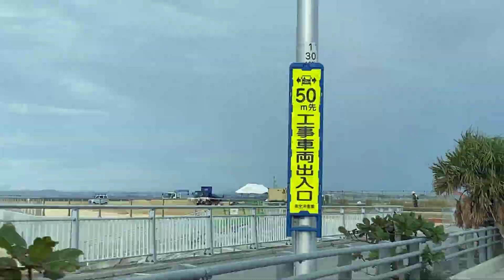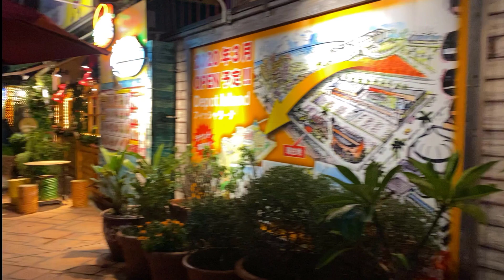Okinawa Tropical Beach and American Village 2021 Bangla || Episode-2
Summer in Okinawa is definitely best spent at the beach but we actually went there at autumn when water is little bit cold. Enjoy one of the best beach that Okinawa offers with us at the beautiful Tropical Beach. After a long google searching I choose it and one of our personal favorites, this beach has great views and amenities that make it fun for people of all ages. I hope you find this vlog some good captures the beauty and carefree vibe of Tropical Beach!
We decided to venture out a visit American Village in Okinawa Japan. We went there at evening and I think night is the best time to explore American village.
Comment your favorite beach to go during the summer season! Thank you very much for watching!

If you do not watch the first episode of my Okinawa Vlog series please watch from here: